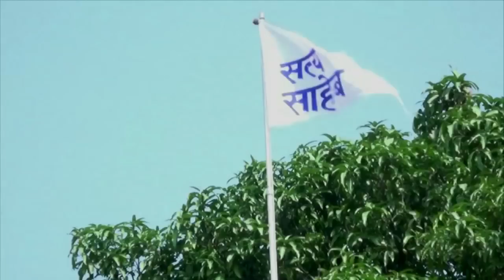SAHIB BANDGI EPISODE NO.1591